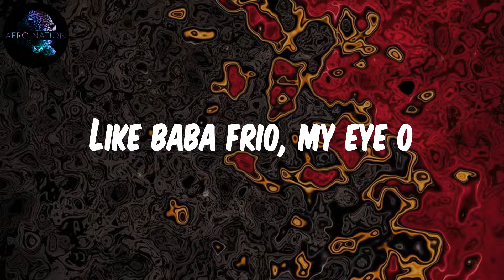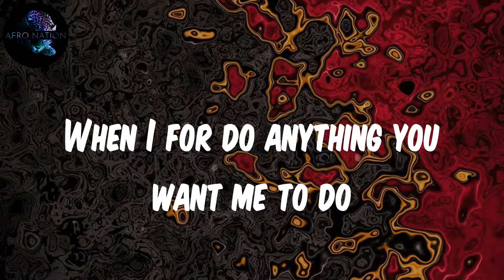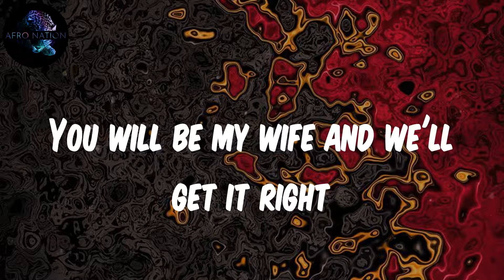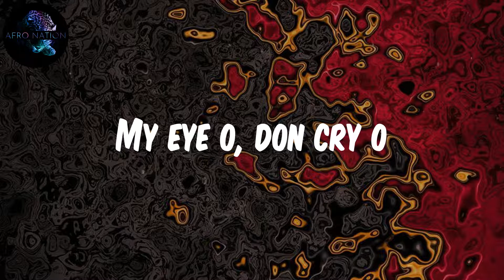Burna Boy - Last Last (Lyrics)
Lyrics Last Last:
Shayo!
Yeah
Shayo!
Igbo! (yeah)